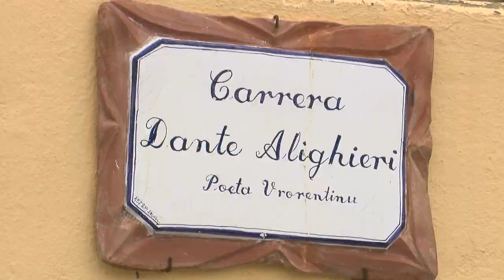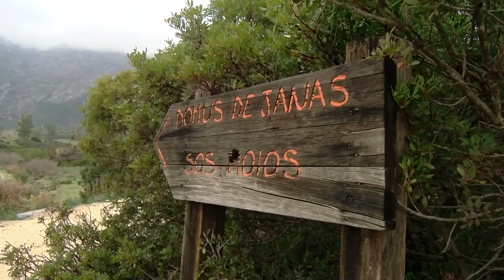Natura da salvare " La pernice sarda " 1° parte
Lo speciale Natura da Salvare " La Pernice Sarda " trattasi l'argomento sul ripopolamento della pernice sarda e del territorio, con interventi vari di esperti del settore.